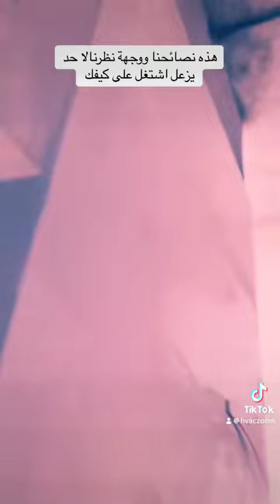لاحظ الفرق بين التأسيس الصحيح لتركيب مواسير النحاس واستخدام الرايزر في تمرير بايبات الغاز